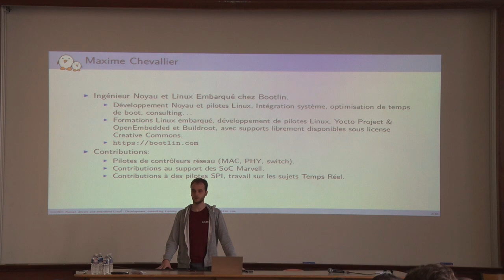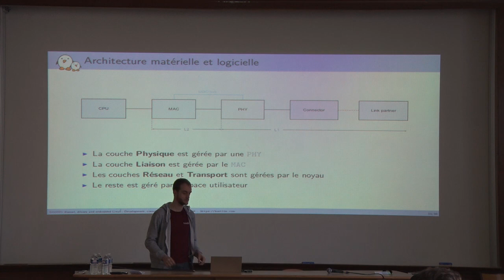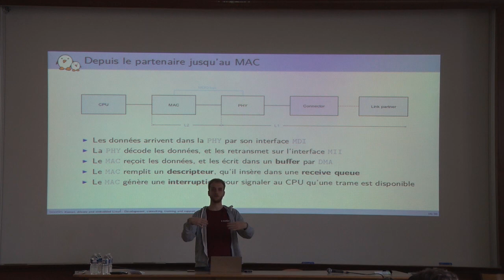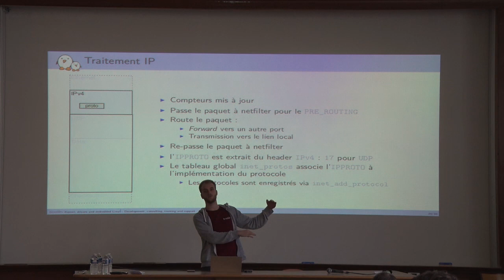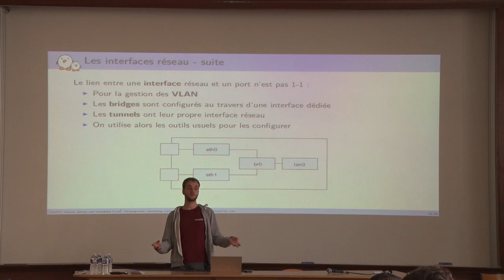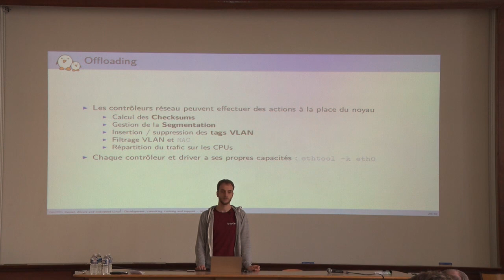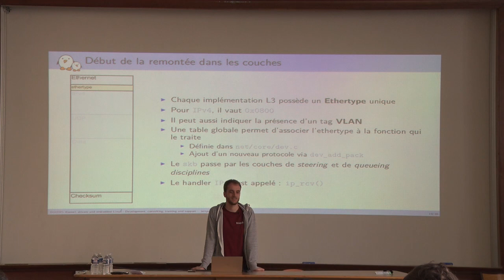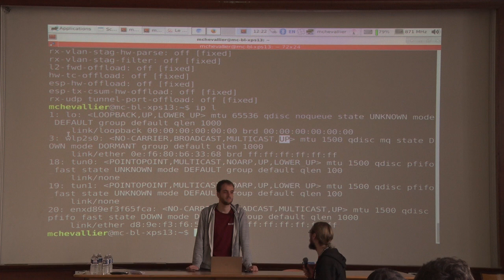Le réseau sous Linux — Maxime Chevallier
La pile réseau implémentée dans le noyau Linux est très complète, mais aussi très complexe. Elle implémente le support de la plupart des technologies et protocoles aux différents niveaux OSI. Cette conférence a pour but de présenter l'architecture interne de la pile réseau sous Linux, en nous concentrant sur les technologies Ethernet, et les couches IP.

Nous ferons un point rapide sur les différents blocs matériels impliqués dans un contrôleur réseau, en voyant comment le noyau linux gère chaque composant.

Nous verrons comment interagir avec ces différents composants matériels et logiciels à l'aide des outils tels qu'ethtool et iproute2 (la commande 'ip'), pour comprendre comment les opérations de configuration habituelles influent sur le système et ainsi mieux gérer sa configuration réseau.

Cette conférence a pour but de s'adresser à tous, aussi bien les utilisateurs débutants souhaitant démystifier la commande "ip" que les utilisateurs expérimentés souhaitant comprendre comment mieux tirer parti de leur matériel.